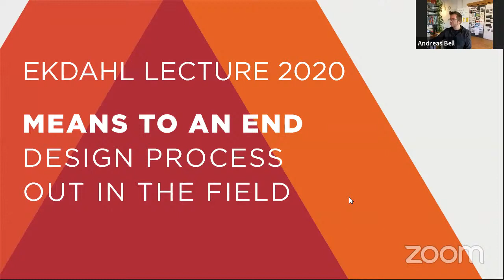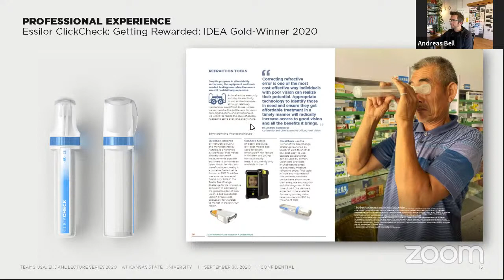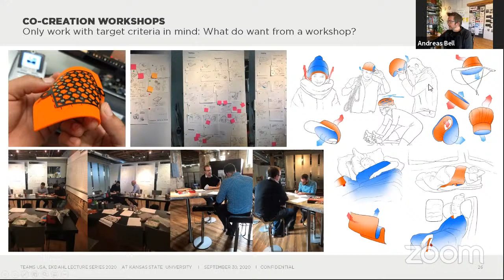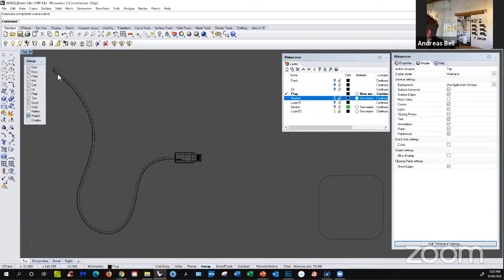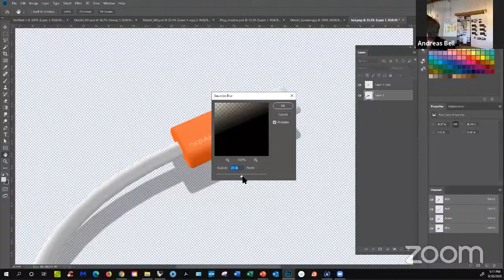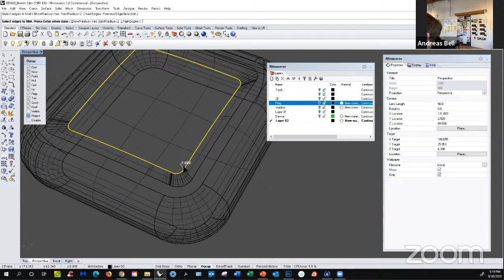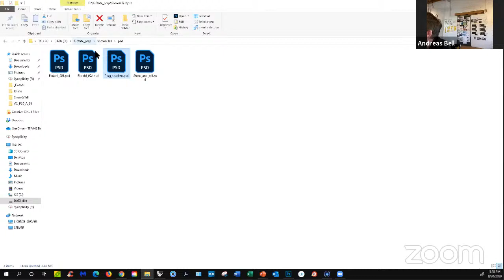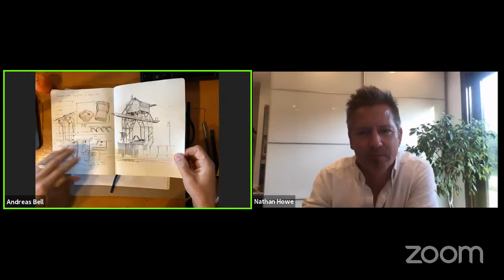Andreas Bell, TEAMS, President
"Means to an End — Design Process in the Field" presented by Andreas Bell, TEAMS, President
TEAMS is an award-winning design firm with over 100 professionals including designers, engineers and strategists, all from diverse backgrounds. You can think of us as a colorful mix, just like our brand colors. We specialize in global product-oriented brand development in the areas of industrial design, user experience design and brand communication.